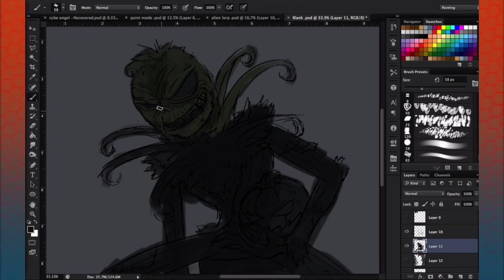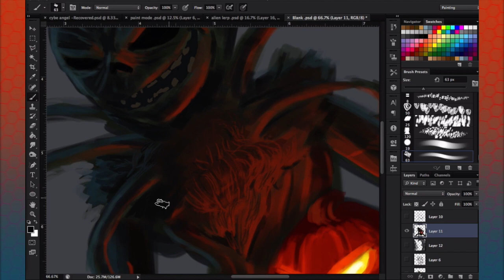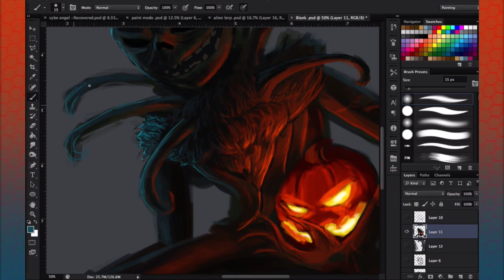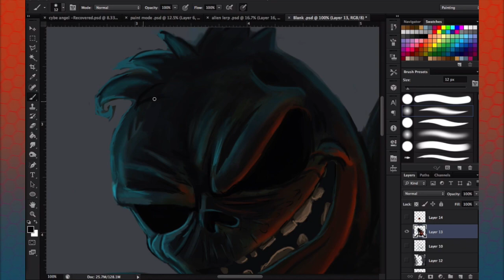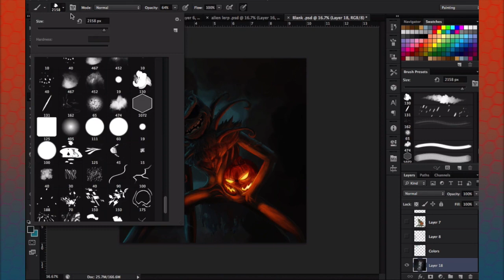Jack Skellington + The Grinch = Skellrinch! - Amalgam Art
Jack Skellington and The Grinch fusion! Amalgam Art is where i draw 2 or more characters from video games, comics, cartoons, ect fused them together.

Decide what i should fuse next in the comments and don't forget to leave a like :)